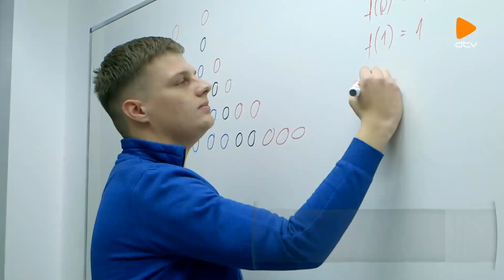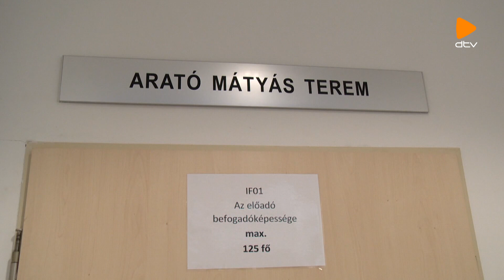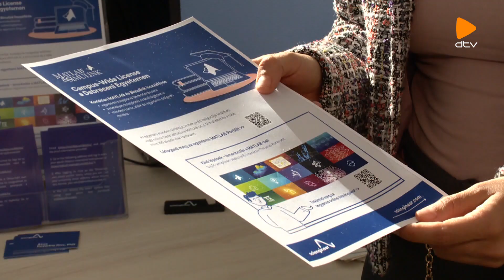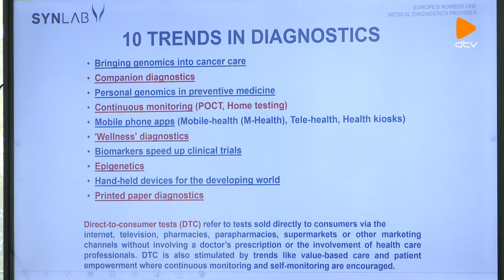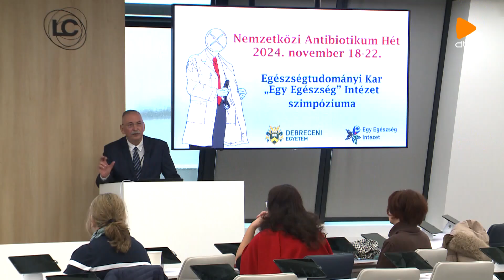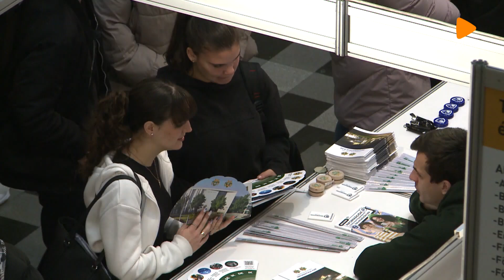Campus magazin (2024.11.28.)